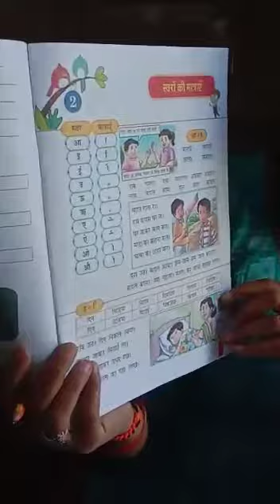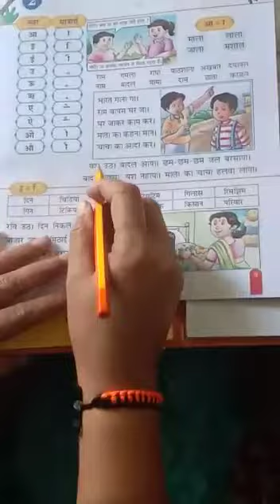TRS online classes class first Hindi first Lesson 2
Video from TRS CONVENT SCHOOL